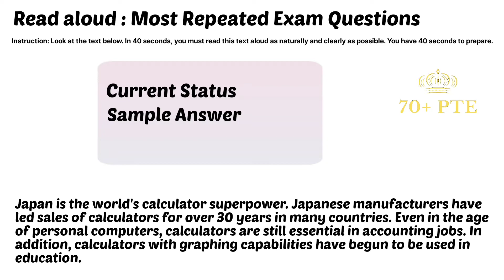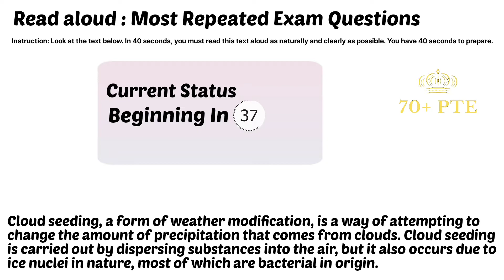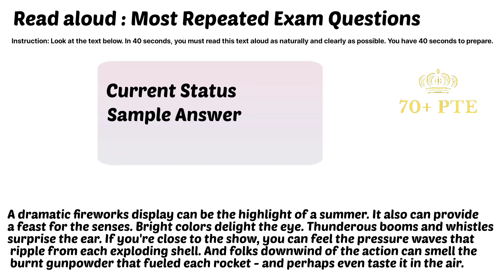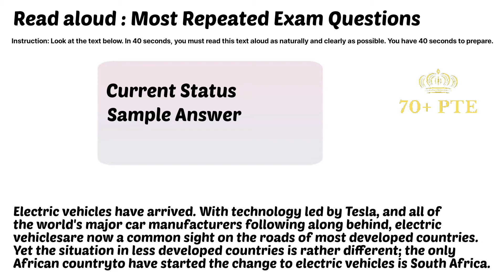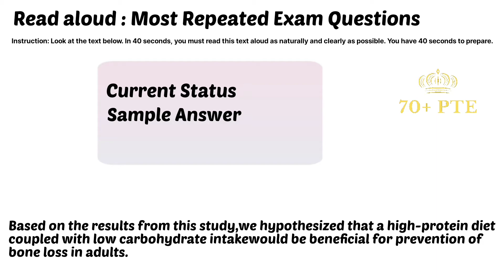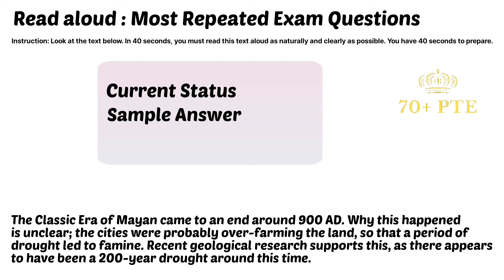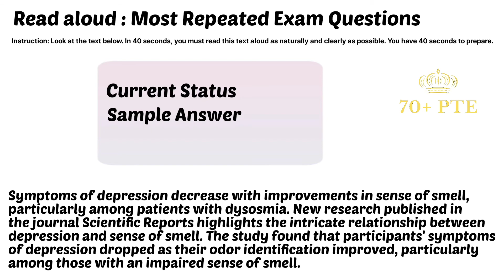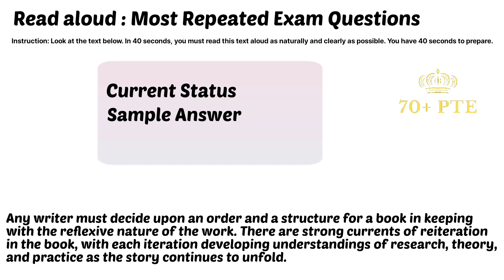Read aloud pte! Latest prediction for exam! 70 plus PTE